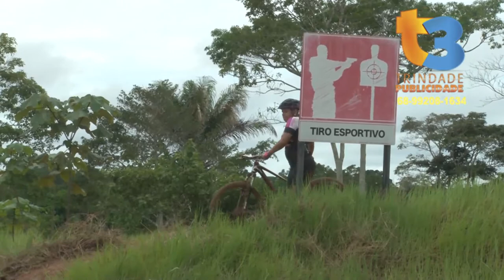Campeonato Acreano de Mountain Bike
E enfim saiu nosso vídeo do Campeonato Acreano de Mountain Bike confira o sucesso delas nas pistas